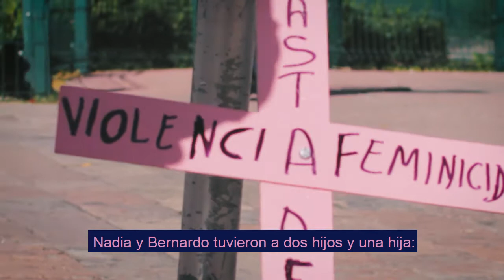Nadia Muciño para NosVanAVerJuntas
o